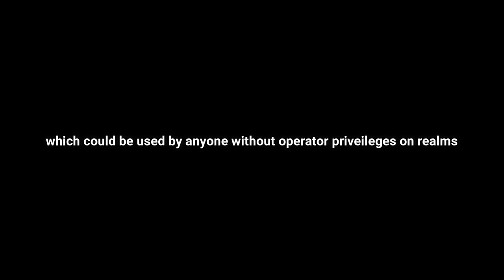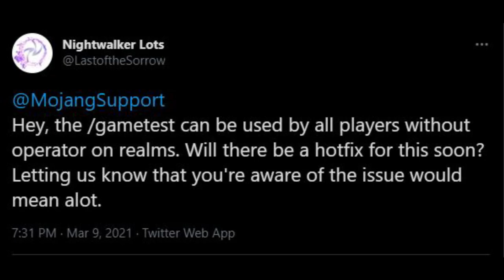How /gametest broke Minecraft realms on Bedrock Edition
●▬▬▬▬▬▬▬ OPEN ME ▬▬▬▬▬▬▬●

●▬▬▬▬▬▬▬ Stream Stuff ▬▬▬▬▬▬▬●